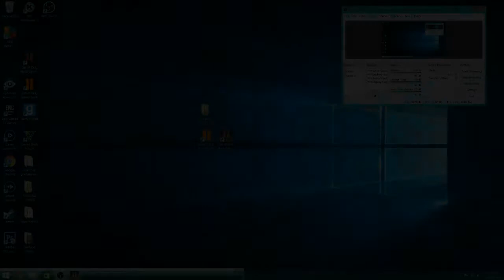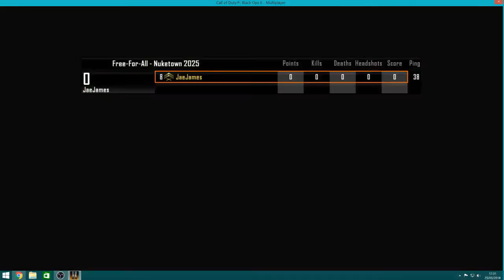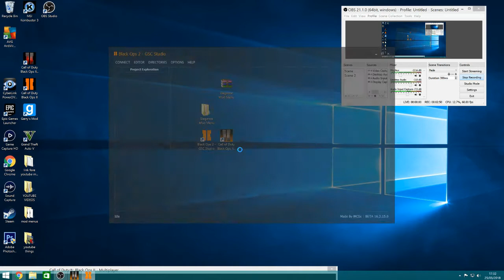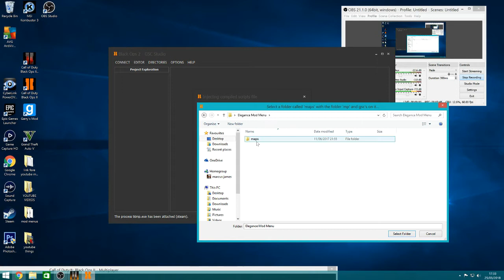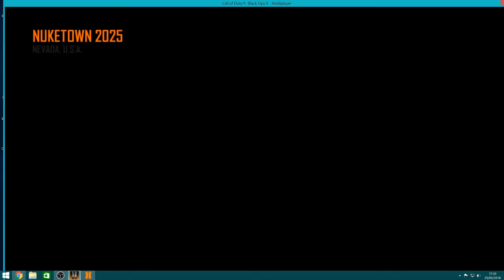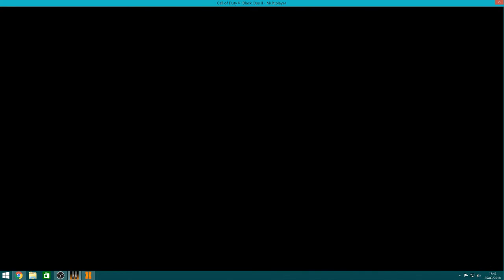HOW TO INSTALL ELEGANCE MOD MENU ON PC {PC/XBOX/PS3} *TUTORIAL* *2018*